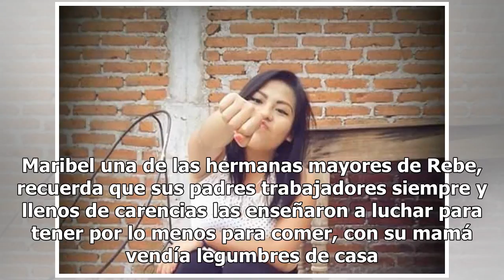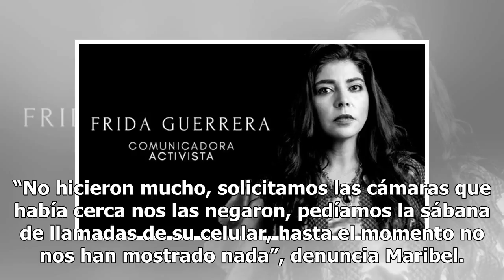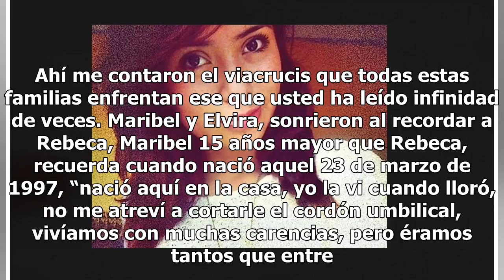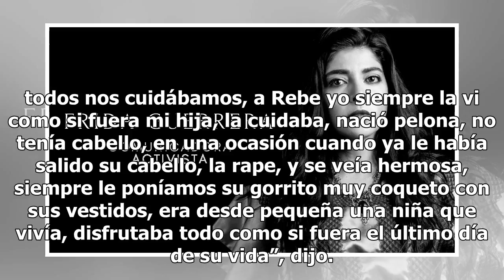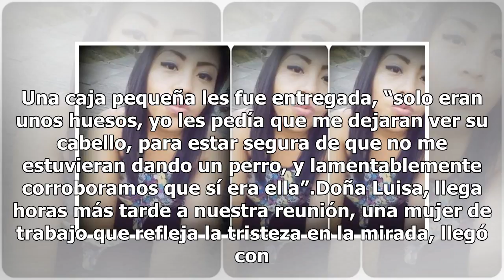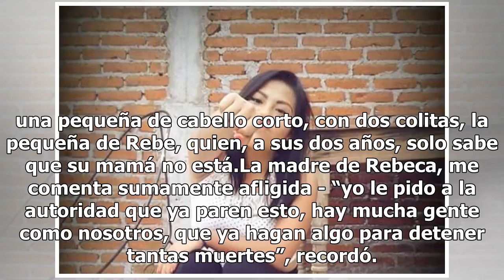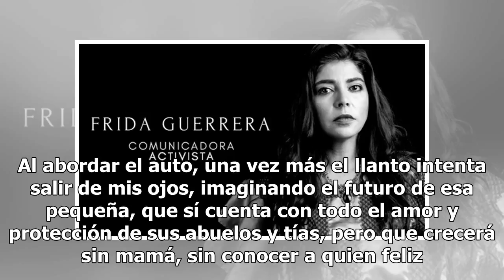OPINIÓN: Rebeca, el feminicidio del que pocos exigieron justicia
LA COLUMNA ROTA/ FRIDAGUERRERA VILLALVAZO"No se trata de indignarnos solo por una, debemos levantar la voz por todas, y, sobre todo, debemos ya exigir que paré esta masacre”. Algo que disfrutaba Rebeca Flores Gómez, era poner huevos y harina en las piñatas que rompían en fiestas y épocas decembrinas...